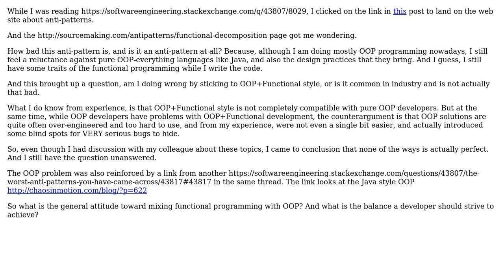Software Engineering: Is functional decomposition really an antipattern?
With thanks & praise to God, and with thanks to the many people who have made this project possible! You are responsible for your own actions.